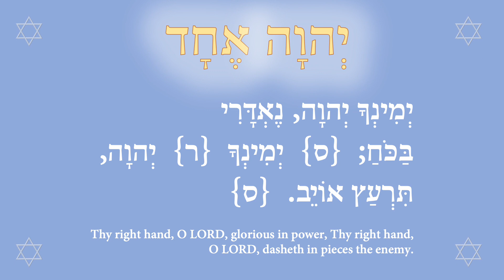Prayer to the Great Spirit, Who keeps promises to Native America 9